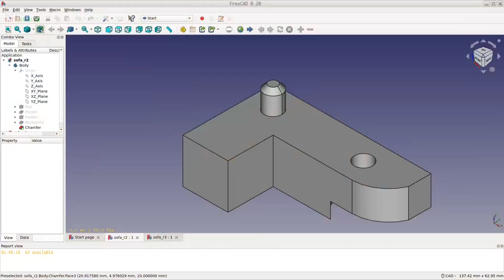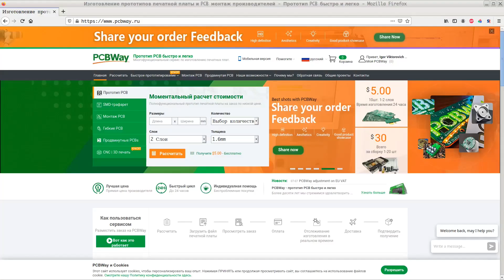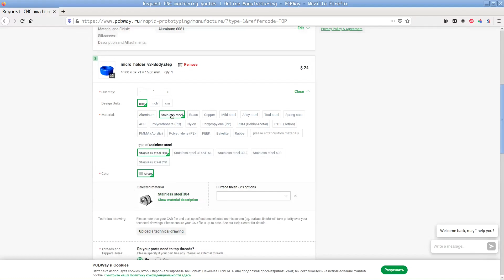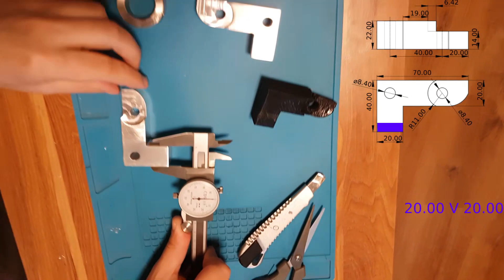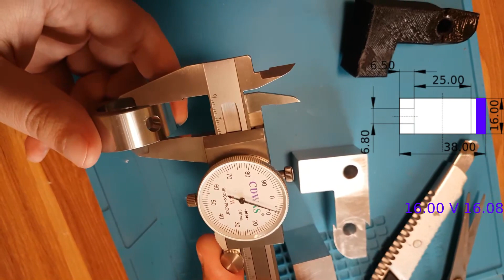Чиним диван и микроскоп с помощью сервиса PCBWay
Случилась  неприятность - сломалась направляющая дивана, в результате которой, его стало невозможно использовать в разложенном состоянии. Также сломался фиксатор головы микроскопа.
Сначала распечатали детали на 3D принтере, но это не помогло - сломались также как и заводские. После этого, решили заказать детали из металла (направляющие для дивана из алюминия, а фиксатор микроскопа - из нержавеющей стали). У местных фирм и по объявлениям оказалось очень дорого. Помог нам сервис PCBWay, стоимость изготовления деталей на ЧПУ станке весьма демократичная.
Что из этого вышло - смотрим на видео:

00:00 - Диван со сломанной направляющей
00:16 - Сломанная направляющая
00:23 - Микроскоп со сломанной направляющей
00:33 - Модель направляющей во FreeCad для 3D печати
00:49 - Оптимизированная модель для ЧПУ фрезеровки
01:09 - Экспорт в step формат направляющей дивана для заказа ЧПУ обработки
01:16 - Модель фиксатора для микроскопа
01:34 - Экспорт в step формат фиксатора микроскопа для заказа ЧПУ обработки
01:44 - Заказываем детали на PCBWay

03:02 - Распаковка заказанных деталей
03:21 - Обмеряем детяли и сверяем размеры с моделями
03:52 - Обмеряем фиксатор микроскопа
04:07 - Нарезаем резьбу в деталях
04:28 - Осматриваем нарезанную резьбу
04:51 - Стачиваем лишнее гравировальной машинкой
04:58 - Шлифуем пастой гоэ
05:05 - Осматриваем место установки направляющих дивана
05:12 - Разрезаем болт подручными средствами
05:23 - Вкручиваем болт и получаем готовые направляющие
05:31 - Сушим резьбовой герметик в направляющих после фиксации
05:35 - Осматриваем готовые направляющие
05:58 - Устанавливаем направляющие в диван
06:10 - Осмотр механизма дивана с направляющими
06:19 - Проверка работы механизма дивана с новыми направляющими
06:34 - Собираем микроскоп с новым фиксатором

Ссылка на направляющие для дивана - левый, - правый. Фиксатор для головы микроскопа